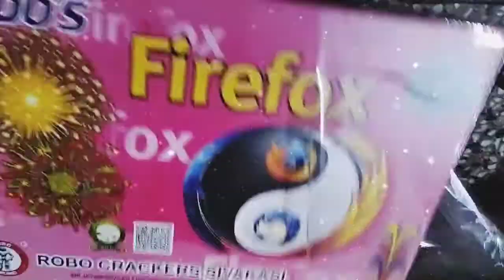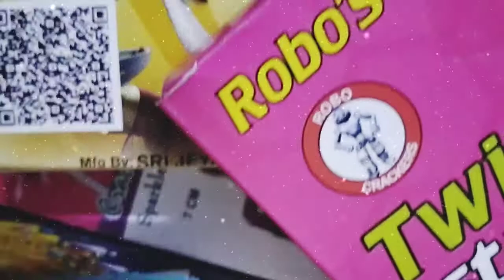Diwali cracker unboxing